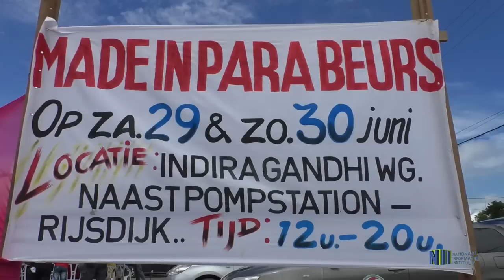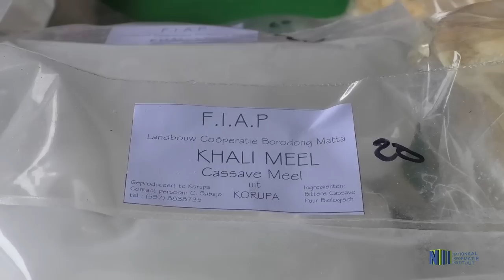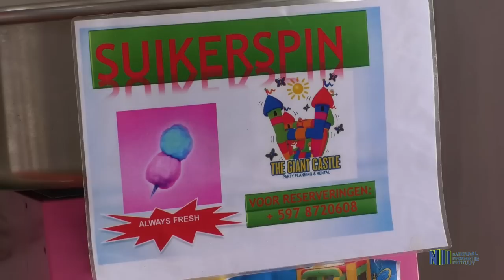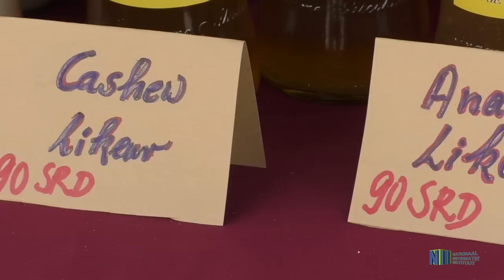MADE IN PARA BEURS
Onlangs werd de tweedaagse "Made in Para" beurs gehouden. Met het oog op het stimuleren van ondernemerschap in het district Para, wordt de nadrukt gelegd op de agrarische potentie van het district. De beurs was een initiatief van de ondernemenrs van Para.